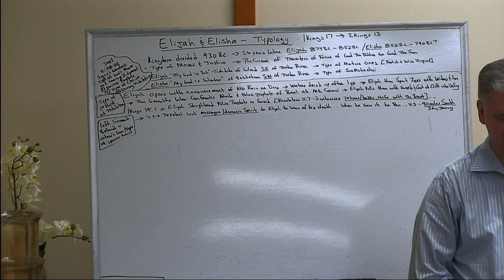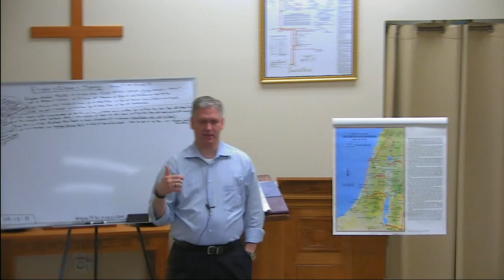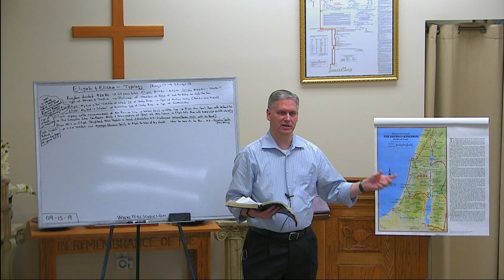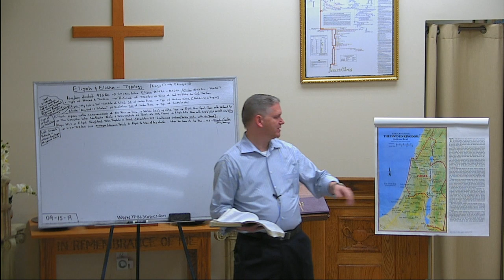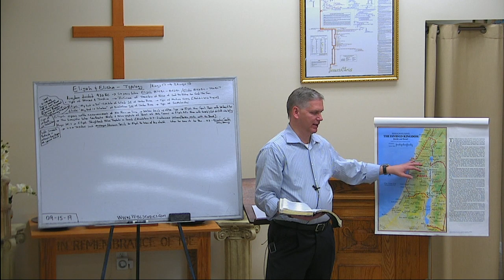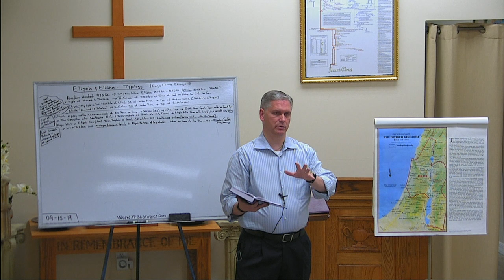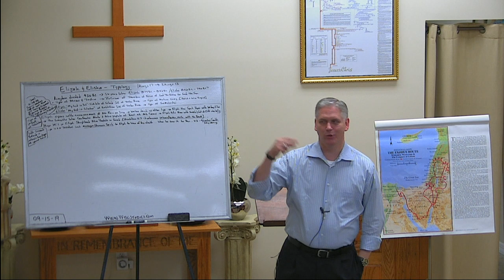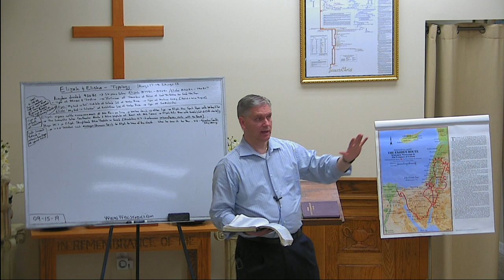PFBC Studies ELIJAH & ELISHA TYPOLOGY- PART 7 20190915 103234 S1R1